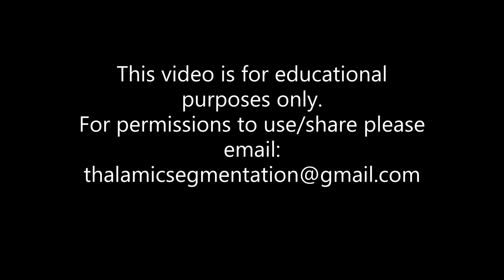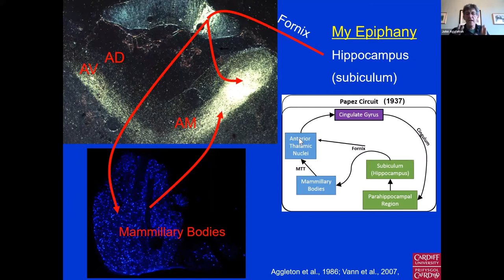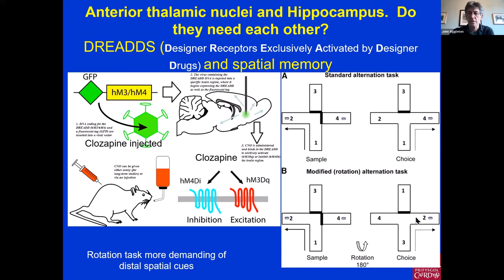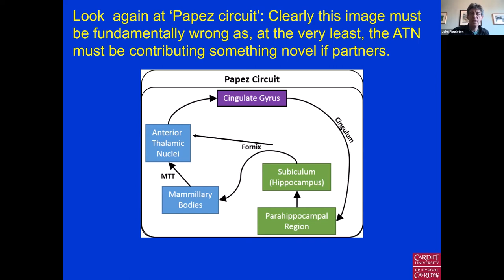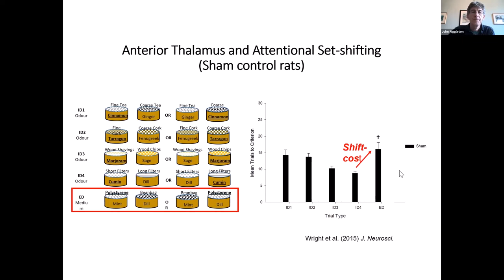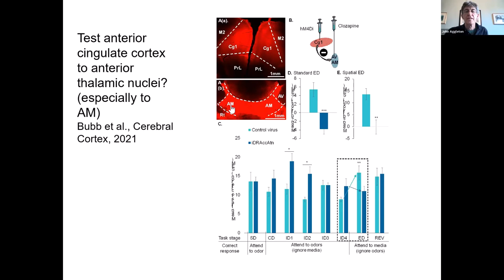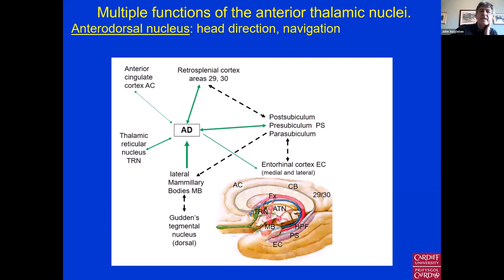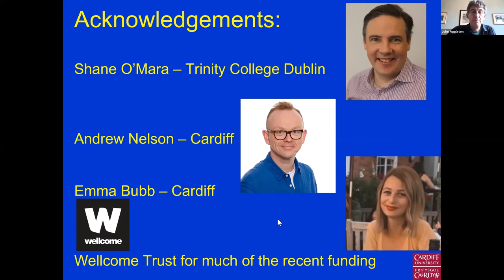TeS 2022 Day 1 John Aggleton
The first international e-symposium on the human thalamus: imaging, segmentation and applications
Held from 19th to 21st January 2022.
Day 1 - Plenary talk by Prof. John Aggleton
Introduction by Prof. Michael Hornberger